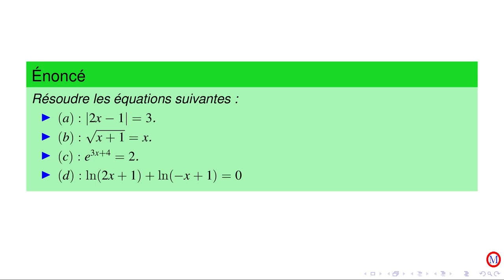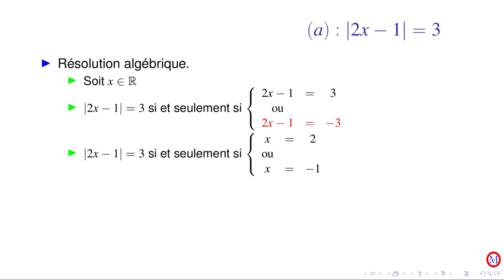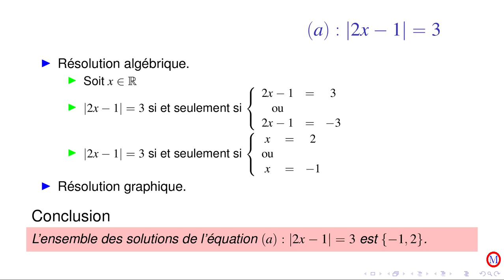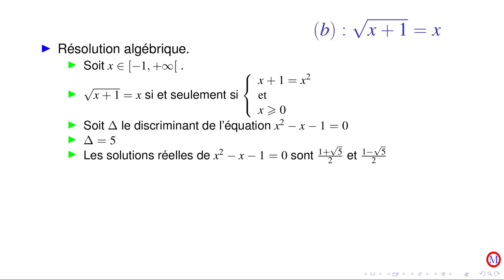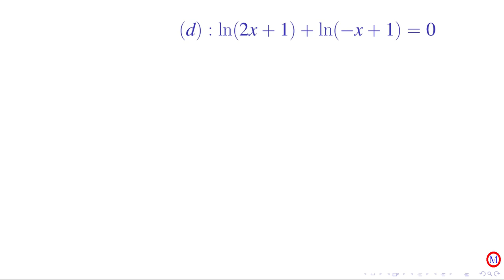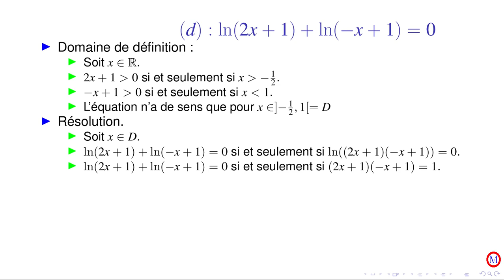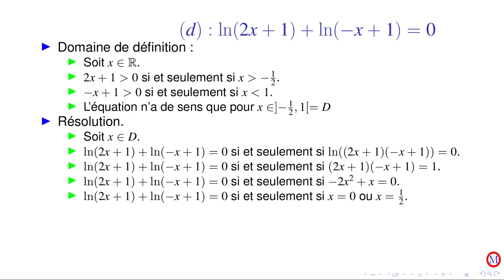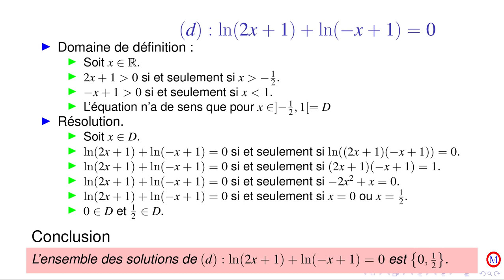Livret de révisions : III § 1 Équations